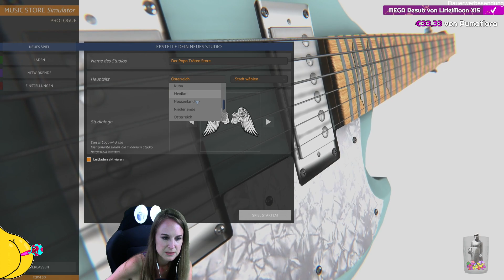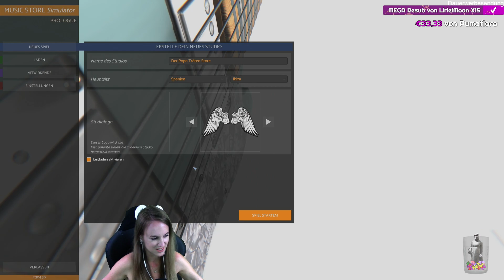Music Store Simulator 🎸 Prologue | gameplay deutsch 🎬 564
♥️ LIVESTREAMS ♥️